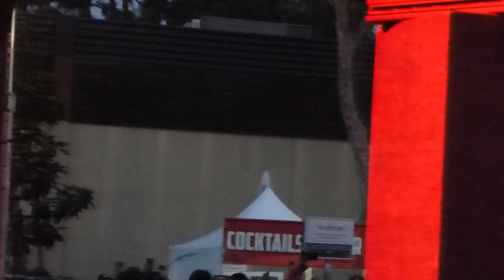JPEGMAPHIA - Lean Beef Patty - SANTA ANA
JPEGMAPHIA - Lean Beef Patty - The Observatory 7-22-23